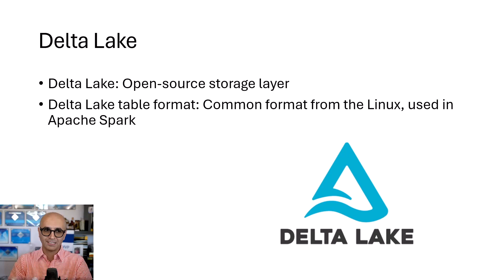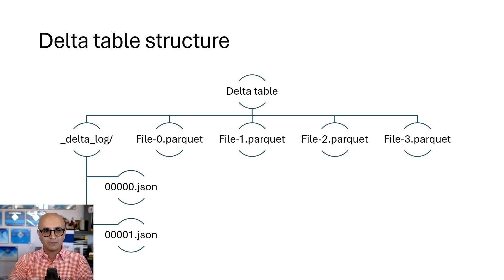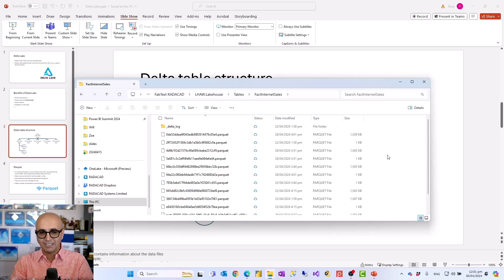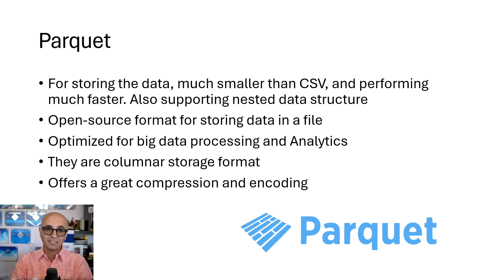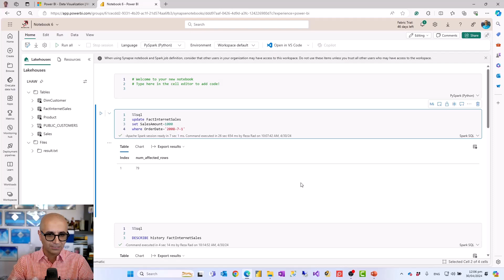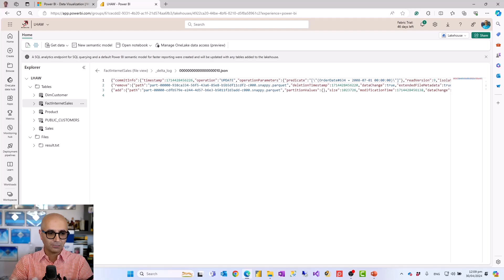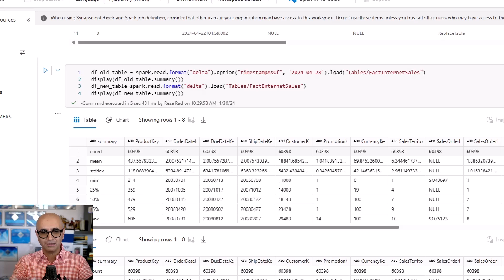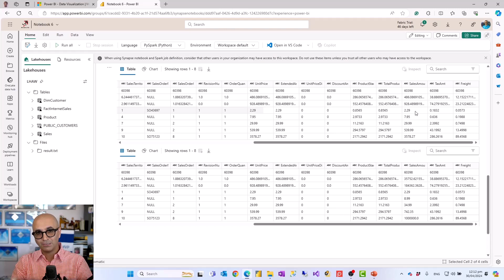Delta Lake Table Structure Demystified in Microsoft Fabric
The structure of storing data in OneLake for the Lakehouse tables is interesting. The commonly used structure is called the Delta Lake Table structure. In this article and video, you will learn what this structure is, how it works, and what the difference is with Parquet, and you will see some related demos.